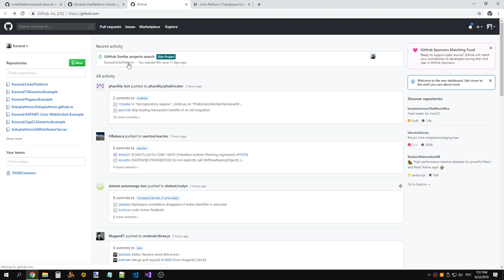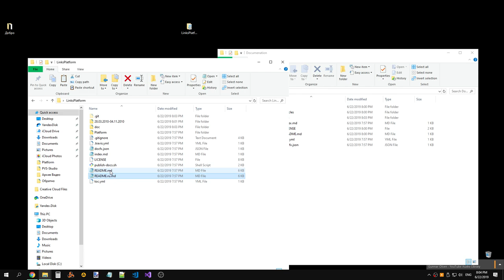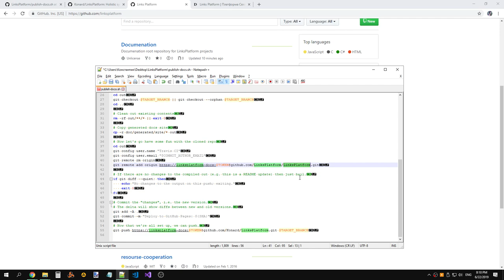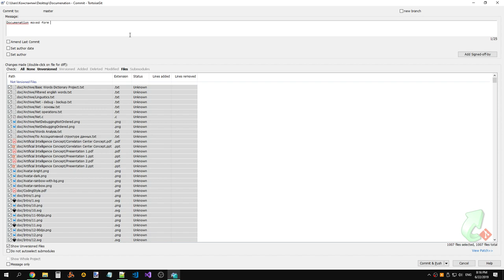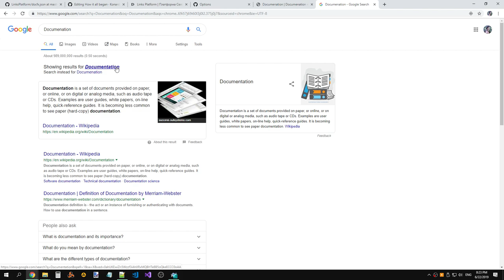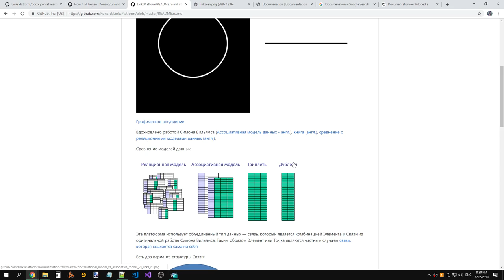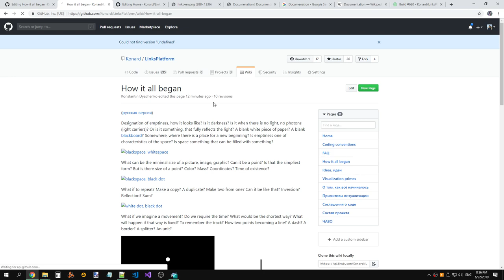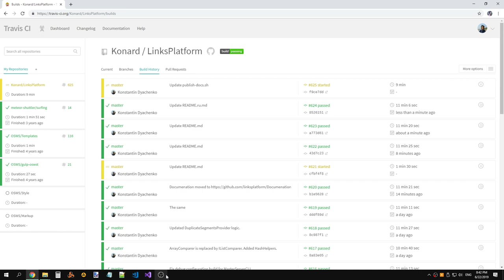Documentation files moved from Konard/LinksPlatform to LinksPlatform/Documentation on GitHub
Raw recording.